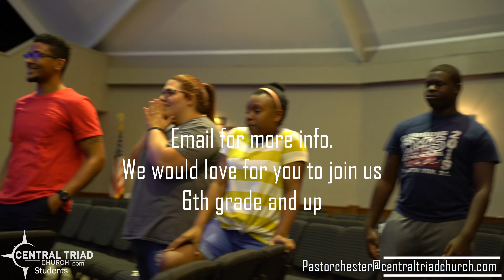our First Student Service impact friday aug 2nd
Central Triad Church